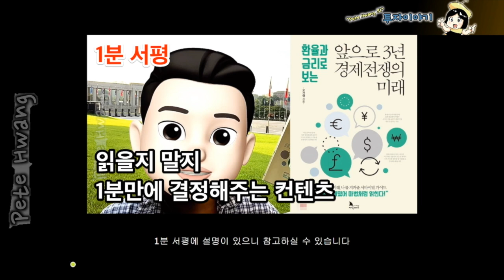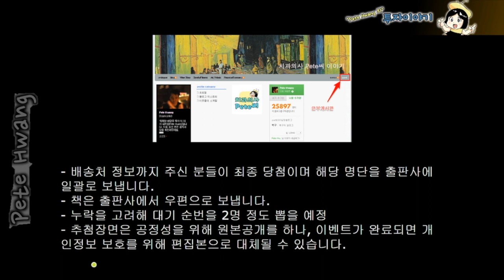[책드림이벤트] 환율과 금리로 보는 앞으로 3년 경제전쟁의 미래 - 오건영 [마감]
* 추첨 당첨자 배송정보 남길 블로그 링크 (추첨에서 당첨된 후에 남겨주시면 됩니다)

※ 네이버TV 채널 (치과의사 Pete씨 이야기)